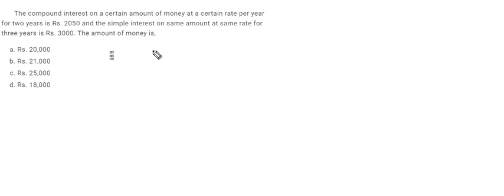Arithmetic Time-Saver Tip -1 | Simple & Compound Interest || MAHCET | SRCC | CAT | OMET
Hi All,
Checkout this video to get the idea of timesaver tip to solve questions based on SI & CI.

New Batch for CAT 2020 is starting Soon!
QA+LRDI @ 5999/- Only

1. PGDBA Exam Preparation Group

6. MBA GDPI 2020 Group

7. NMAT 2020 Prep Group

8. SNAP 2020 Prep Group

Incase of any query, whatsapp @ 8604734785